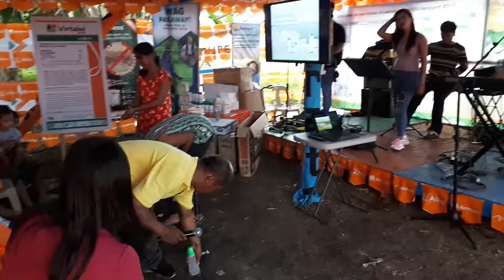MILK FOR ADULT IS THE BEST FOOD AND LAUGHTER TRULY IS THE BEST MEDICINE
Manzanita Band